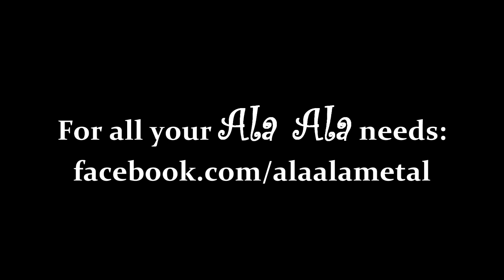Ala Ala - Osama Bin Fartin'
Osama Bin Fartin'.
Track 5 from Ala Ala's 2010 album 'Bring Back the Burqa'.